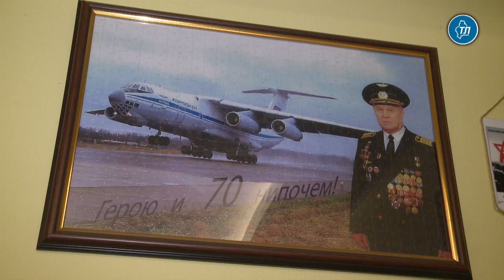Сбежать из Кандагара помог тюменский опыт взлета с грунтовки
Сегодняшнюю памятную дату отмечает Герой России командир экипажа самолета Ил-76 Владимир Шарпатов. Он был командиром воздушного судна, когда его самолет, принадлежащий компании «Аэростан», 3 августа 1995 года был принудительно посажен на аэродром вблизи города Кандагар в Афганистане. Экипаж самолета попал в плен. Спустя год и 13 дней, 16 августа 1996 года, экипаж самолета смог совершить побег из плена, угнав свой же самолет.

«Они предлагали работать на них - я отказался. Предлагали научить их летчиков летать - я отказался. Но, видя их интерес к нашему самолету, я начал их убеждать в том, что нужно делать техобслуживание судна. Ведь самолет стоит на жаре в 50 градусов, в пыли, и, если так пойдет дальше, его можно потерять», - рассуждал Владимир Ильич.